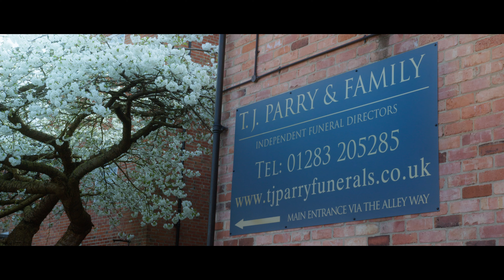TJ Parry & Family Funeral Directors